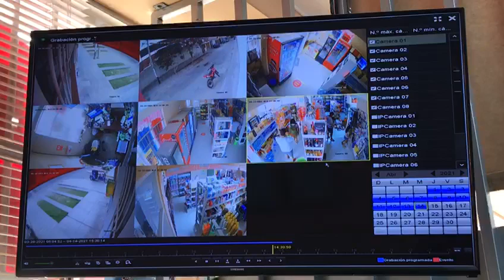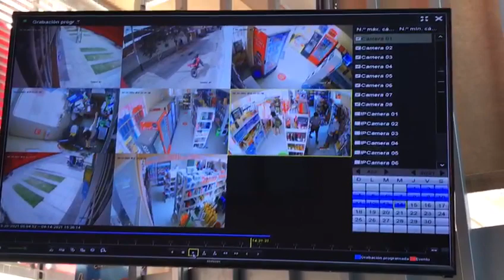Cámaras captan robo